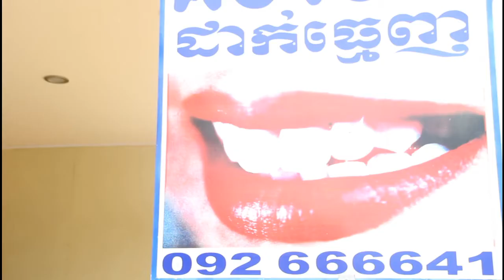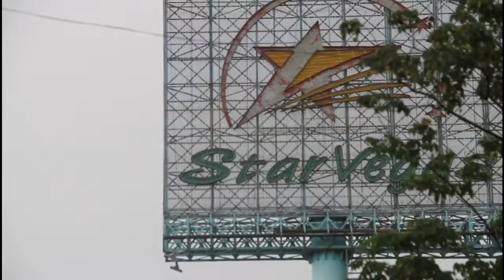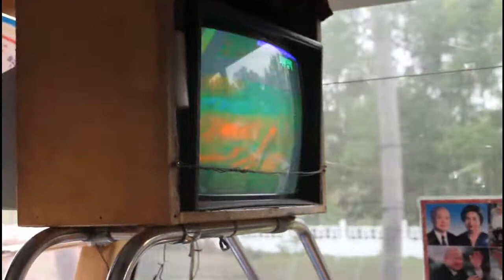The Lost Kingdom (Part 2) An Ethnographic Film by James Cleeland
Filmed in Poipet and Phnom Penh during the lead up to the 2013 General Elections.